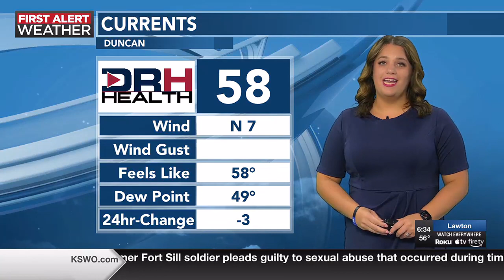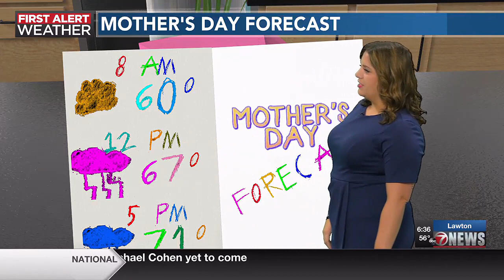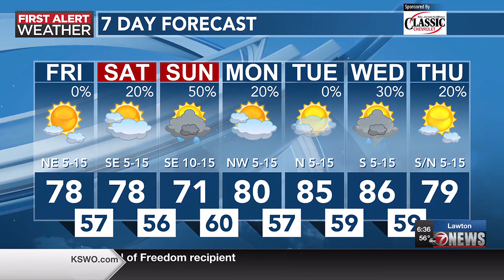Rain chances over Mother’s Day weekend | 5/10AM